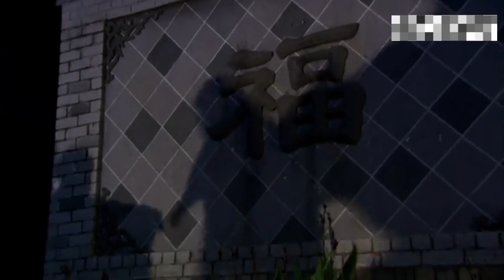土匪偷襲男子，怎料男子是功夫高手，被教訓了一頓！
jhen 1